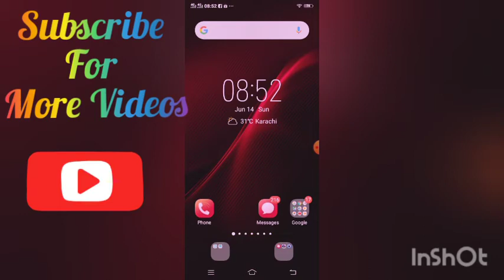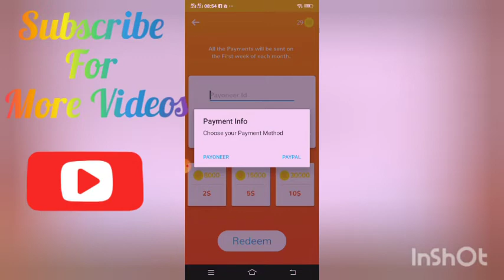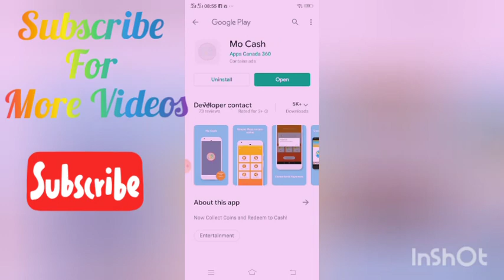Make Money Online Without investment by Watching Ads|| in Lockdown || Technical Ali Jaan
1) how to make money from home
2) money
3) full time online income
4) online income
5) make money online
6) how to earn money online in pakistan at home
7) how to earn money online in pakistan by typing
8) ptc sites 2020
9) how to earn money online in pakistan without investment
10) how to earn money online in pakistan
11)how to earn money online in pakistan free
12)online earning 2020

make money online visa,
make money online viewing ads,
3 ways to make money online,
4 ways to make money online,
make money solo gta 5 online,
gta 5 make money online,
gta 5 make money online solo,
gta 5 make money online fast,
make money quick gta 5 online,
5 ways to make money online,
gta 5 online make money fast solo,
make money easy gta 5 online,
make money gta 5 online glitch,
6 ways to make money online,
7 ways to make money online,
7 ways to make money online dan lok,
7 ways to make money online 2020,
8 ways to make money online